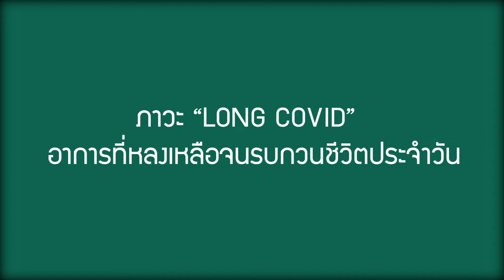"ภาวะ Long Covid" อาการที่รบกวนชีวิตประจำวัน